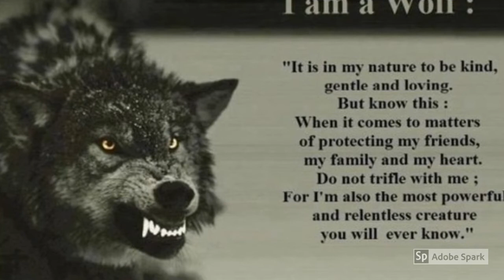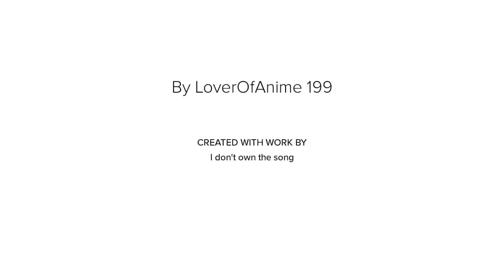Alan Walker-Faded/\Wolves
These pictures are from more than one species of wolves.
Wolves are one of my favourite animals!